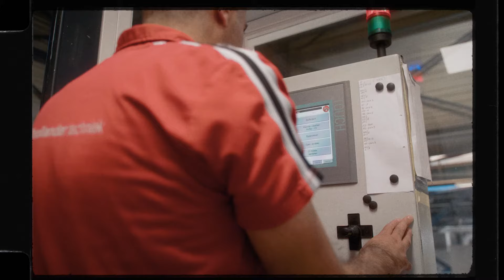Isa pakt de regie over zijn baan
Dit is Isa, service engineer bij Hollander Techniek. Isa heeft een veelzijdige en afwisselende functie binnen Hollander Techniek. Hij is zowel engineer als monteur. Hierdoor komt hij bij verschillende klanten maar werkt hij ook op kantoor. Geen dag is hetzelfde!

Ook werken bij Hollander Techniek? Bekijk onze vacatures op